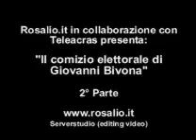giovanni bivona -comizio parte 2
bivona comizio